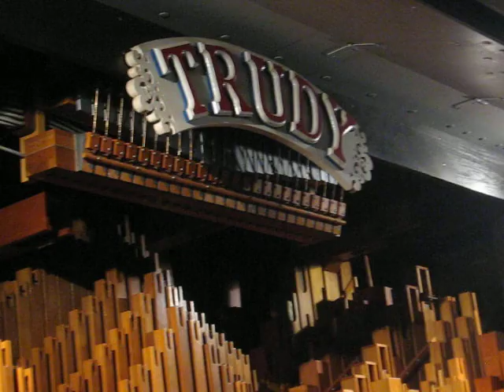Quassy Amusement Park Band Organ Rally 2009 Part 7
David Wasson's home made band organ "Trudy" with accompanying orchestra at the Sept 2009 band organ rally at Quassy Amusement Park, Middlebury Ct. Video taken by bandorganlady